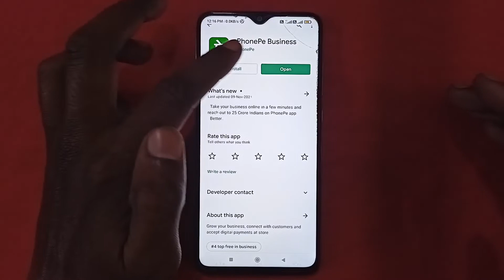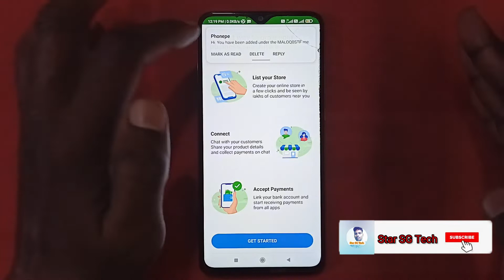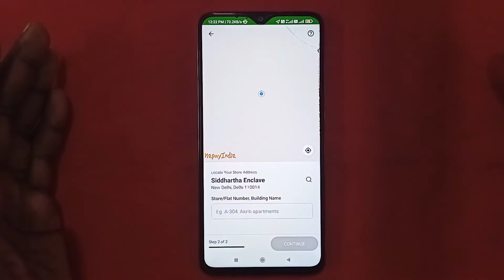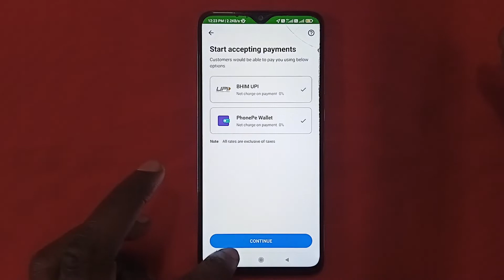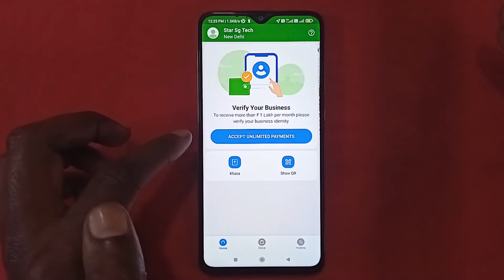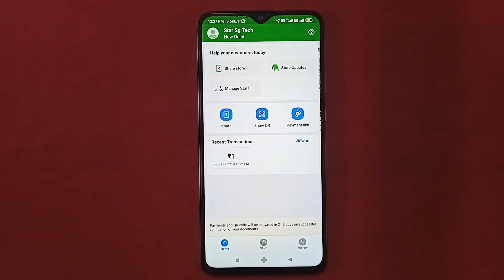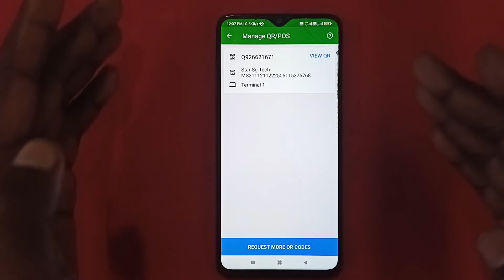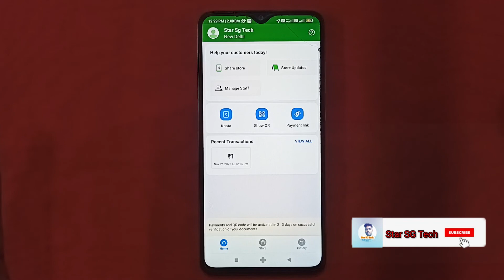PhonePe Business Account Kaise Banaye | How to Create Phonepe Business Account in Hindi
1) Camera Tripod
2)Mobile Tripod
3)Mobile Tripod
5)Light Stand
6) Realme 8 Mobile
7) Redmi Note 10 Pro
8) Laptop
9) Dell System

Our Recommendations
Best Smartphones Under 15K
Realme 7

1) Canon EOS 200D II 24.1MP Digital SLR Camera
2) Canon EOS 80D 24.2MP Digital SLR Camera
3) Canon EOS 1500D 24.1 Digital SLR Camera
4) Canon EOS 6D Mark II 26.2MP Digital SLR Camera